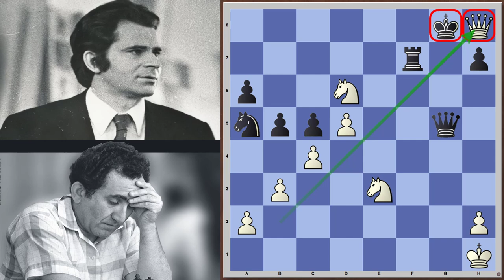Ván Cờ Gút Chóp | Tigran V Petrosian vs Boris Spassky 1966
Ván cờ giữa Tigran V Petrosian và Boris Spassky vào năm 1966 diễn ra trong trận tranh vô địch thế giới cờ vua tại Nga. Trong ván cờ này Petrosian đã liên tục 2 lần hy sinh quân xe, và kết thúc bằng nước cờ hy sinh hậu đã mắt để chiếu hết vua đen của Spassky.
Tigran V Petrosian vs Boris Spassky
"Boris Bad and Off"
Petrosian - Spassky World Championship Match (1966), Moscow URS, rd 10, May-02
King's Indian Defense: Fianchetto. Panno Variation Blockade Line (E63)
1. Nf3 Nf6 2. g3 g6 3. c4 Bg7 4. Bg2 O-O 5. O-O Nc6 6. Nc3 d6
7. d4 a6 8. d5 Na5 9. Nd2 c5 10. Qc2 e5 11. b3 Ng4 12. e4 f5
13. exf5 gxf5 14. Nd1 b5 15. f3 e4 16. Bb2 exf3 17. Bxf3 Bxb2
18. Qxb2 Ne5 19. Be2 f4 20. gxf4 Bh3 21. Ne3 Bxf1 22. Rxf1 Ng6
23. Bg4 Nxf4 24. Rxf4 Rxf4 25. Be6+ Rf7 26. Ne4 Qh4 27. Nxd6
Qg5+ 28. Kh1 Ra7 29. Bxf7+ Rxf7 30. Qh8+
💖Đăng ký và nhấn vào nút chuông 🔔 để xem các video mới
🎪Cả nhà theo dõi thông tin của kênh playchess1vn tại đây nhé:
© Bản quyền thuộc về Playchess1vn
© Copyright by Playchess1vn ☞ Do not Reup